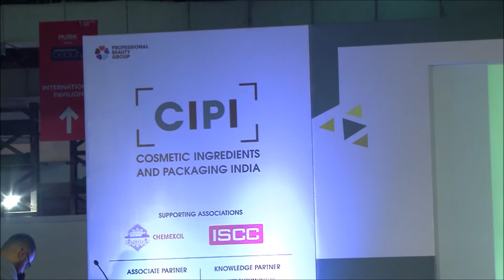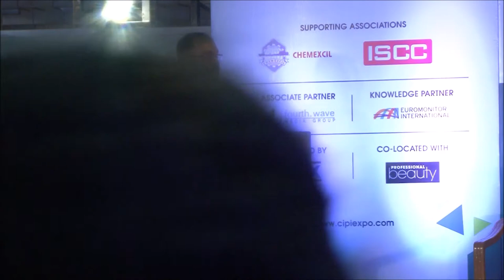Megatrends that are shaping colour cosmetics by Anul Sareen @CIPI 2019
Given the dynamic business environment with ever changing demands of consumers, it is of key importance for companies to stay ahead of the curve by understanding the major trends that will drive growth in the industry and manufacture of cosmetics in the future. There are several trends that will change the business dynamics, however, it is important to analyse and identify the ones that will disrupt and create new demand in the market and thus, transform the business landscape in India.

Speaker: Anul Sareen, Senior Research Analyst, Euromonitor International

About Cosmetics Ingredients & Packaging India

The 3rd edition of Cosmetic Ingredients and Packaging India (CIPI) will be held on 28-29 September 2020 at the Bombay Exhibition Centre, Mumbai and co-located alongside Professional Beauty India. CIPI is a focused trade show catering to the beauty, cosmetics and personal care ingredients industry, primarily manufacturers and suppliers of raw materials and personal care ingredients including packaging products, labelling companies and other related service providers.